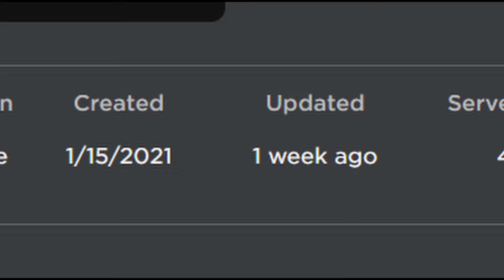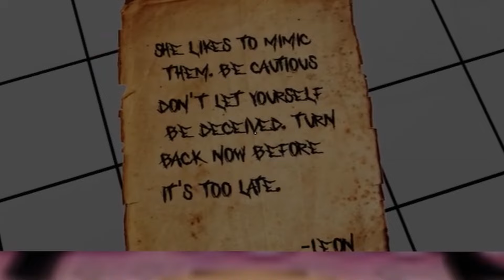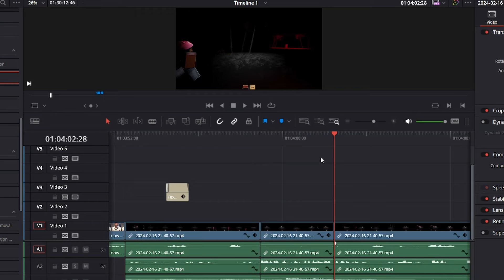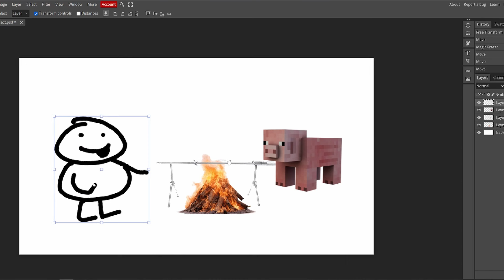Surviving The MIMIC The SCARIEST GAME on ROBLOX..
This time we play the most notorious horror game on roblox.. The MIMC

me and my friends play another ROBLOX horror game. But instead we make it hilarious, funny and aren't really all that scared.. plus we're are tired. hope you enjoy :}

Another monthly upload